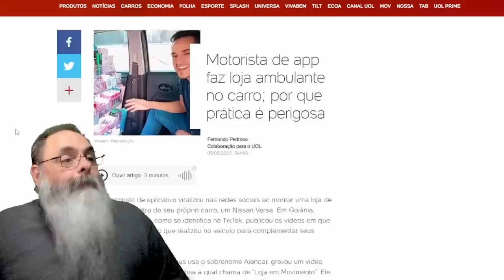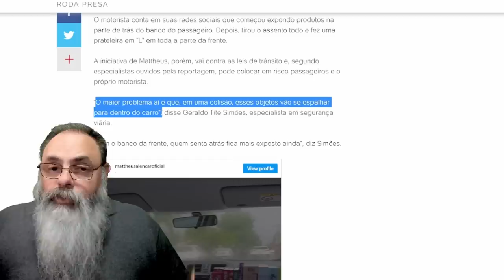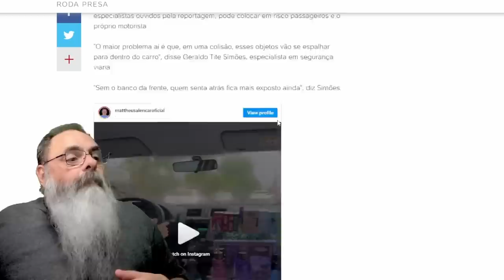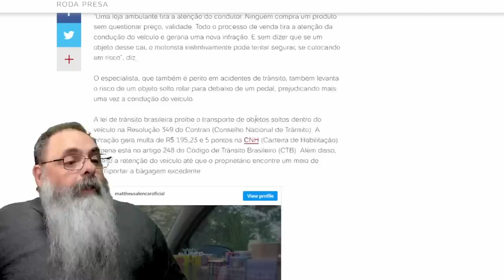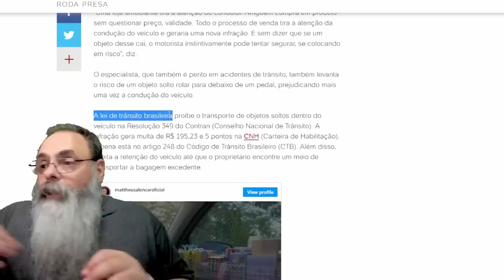MOTORISTA cria LOJA em SEU CARRO de APLICATIVO e JORNALISTA move FUNDOS para PROIBIR PRÁTICA